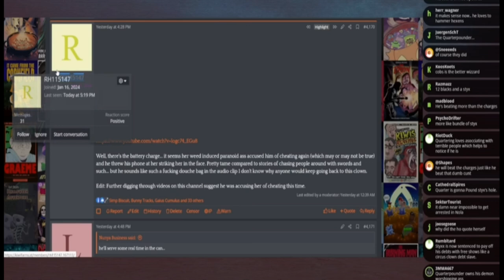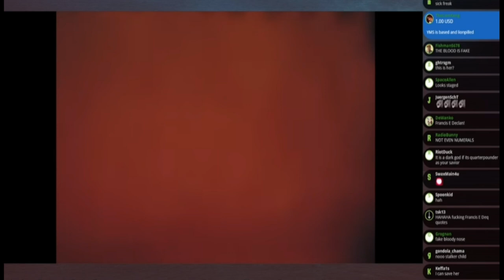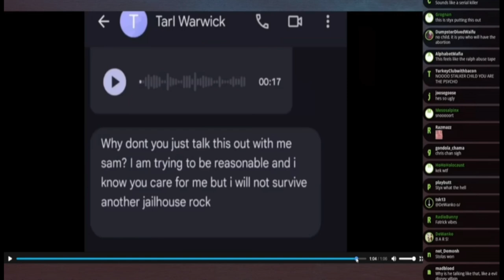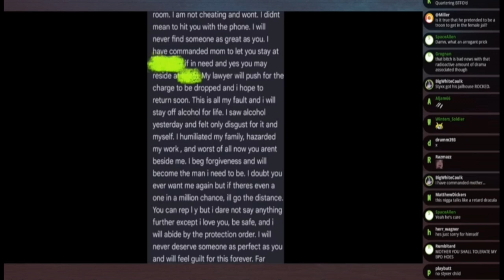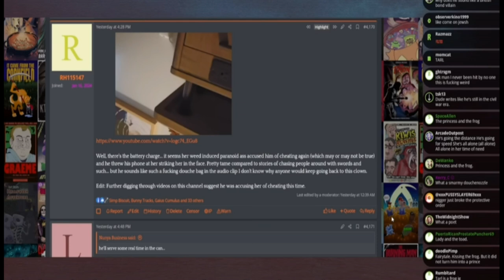Styxhexenhammer666 Cancelled Part 3